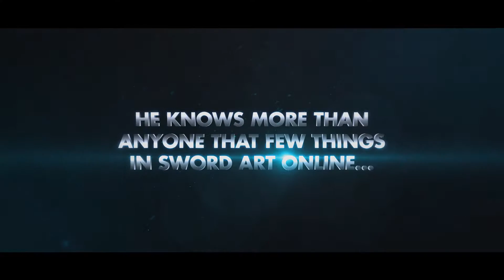Sword Art Online Hollow Realization EU launch trailer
The SAO crew are back with a new virtual RPG MMO from Bandai Namco